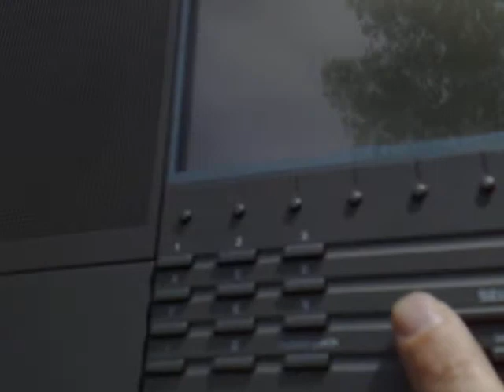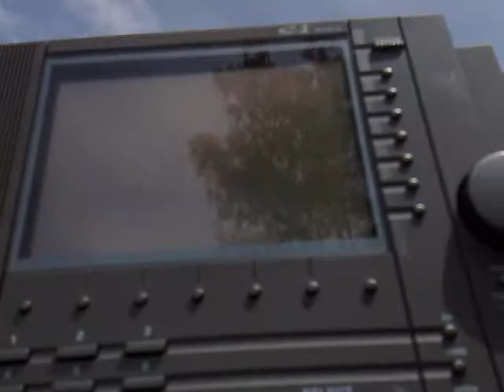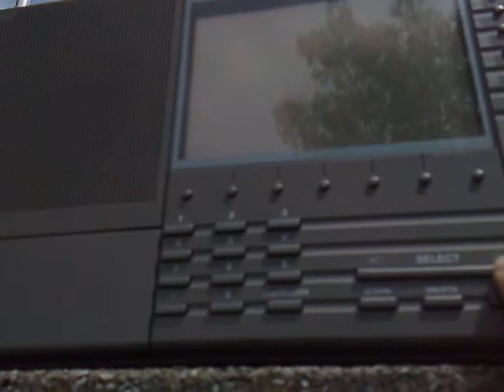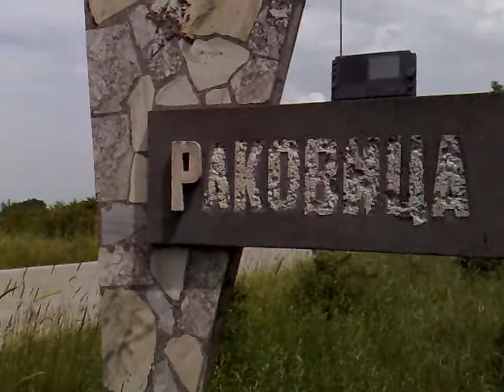Rakovica, NW Bulgaria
Local situation on FM band: